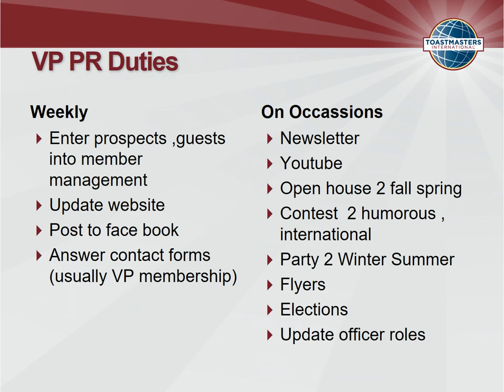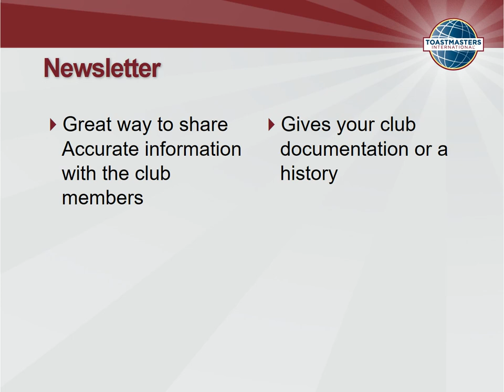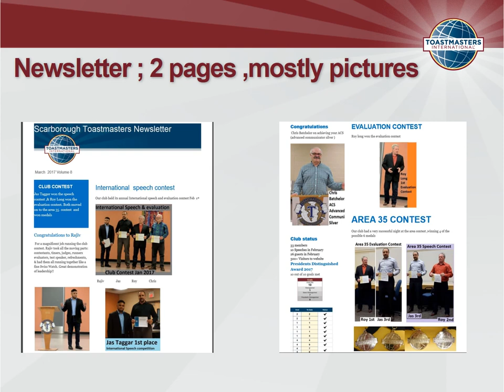VP Public Relations Toastmasters